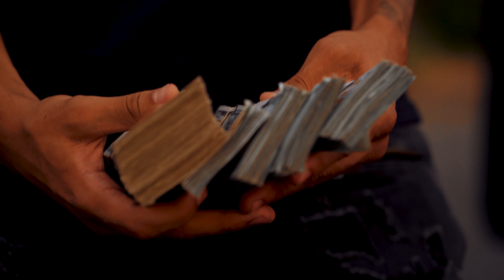Vary - Came With A Fee feat. Northside Tego x Nick Bezas [Official Video]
Official Video Feat Vary, Northside Tego, and Nick Bezas

Directed By: @jo.tii x Northside Studio
Record Producer: FranoFromDaNorf
Executive Producer: Javary Christmas x Organic Pdx